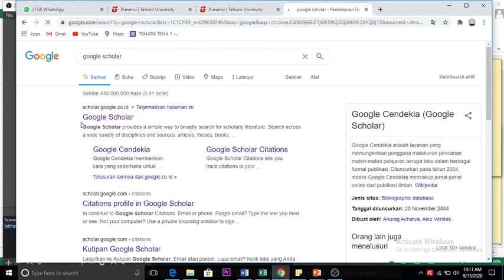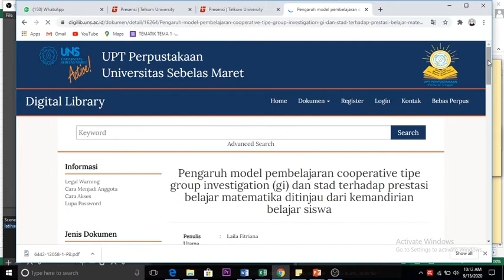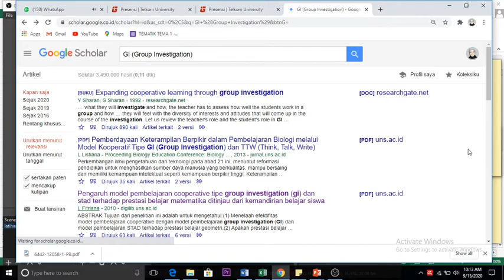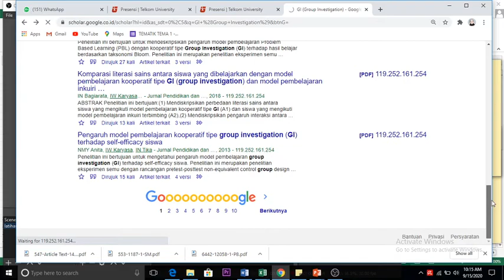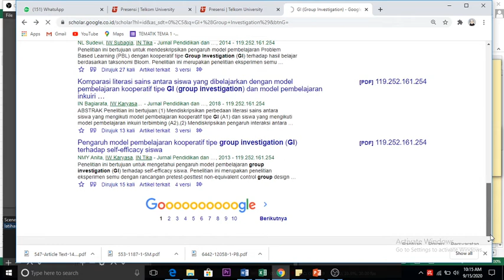CARA MENCARI JURNAL NASIONAL MAUPUN INTERNASIONAL (PART 1)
Assalamualaikum, wr.wb

Video kali ini untuk metode pertama untuk mencari jurnal nasional maupun internasional. Metode yang digunakan yaitu dengan google scholar. Semoga bermanfaat dan penuh berkah.